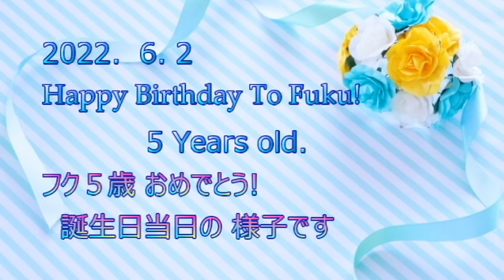ユキヒョウ少年フク Fuku, Happy Birthday! ラ～ッコかにゃ？Sea Otter Highlight 6/2, 2022 Snow Leopard Cub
６月2日を2年ぶりにフクと一緒に祝えました（2020・2021年はコロナで休園中）
フクのラッコ姿にぜひ萌えて下さいｗゆっくりと成長している奇跡のフクが
これからも幸せでいてくれますように💛